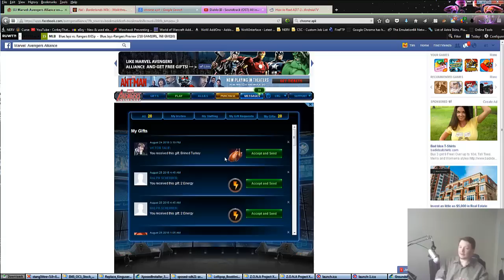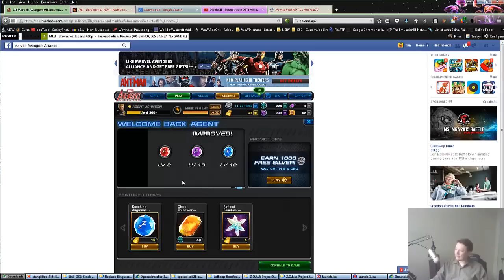Marvel Avengers Alliance-PVP Season 23 Wrap-Up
Hi all. PVP SEASON 23 IS OVER! Yaaayyyyyyyyyyy (until PD gives another one like 1.5 weeks from now) :((((

So PVP Season 23 is no more. It was the season of the interrupt wombo combos. The addition of the anti-melee ISO (and AoU QS) late in the season created a huge splash. You just never knew what you might face in a match and sometimes it snuck up on you. Nothing was worse than trying to hit the fire'nado only to have it stopped...Molly doing a tantrum. stopped. trying to mandible a blaster for a free turn. stopped. We saw Pesty/Chanty still, AoU QS/Lord teams, AoU QS and randoms, Haif/Nul, some Nerks, some Pesty/Nerks, still team Kuulth (falling out of favor). I think the meta was more robust this season than last when it was all QuickLord/PestyChanty at the end. Molly/IW was all but gone. Oh let's not forget the CoonNoirs and QuickNoirs.

So the new gauntlet and ISO are HUGE!  Spider-Girl is HUGE.  In this video, you will see her put up some beastly level 1 numbers when exploiting webs.  Could we see NoirGirl?  Could we see BlackSpidey/Girl?  She even pairs VERY well with Gwen due to her QA AOE attack (spider wrecking ball).  For me, Nul/Molly held their own on D all season making me have several days of no PVP in the last week.  I had to do work Mon/Tues but nothing super huge.  Monday was a bad day to counter losses as I dealt with a lot of bullshit while on offense.

Grats to JC's first ada finish!  Certainly a nice feeling and a good season to do it.